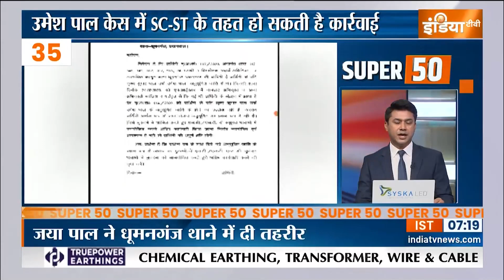Super 50: देश-दुनिया की सुबह की 50 बड़ी खबरें | Hindi News | Kedarnath | Pm Modi | April 28, 2023